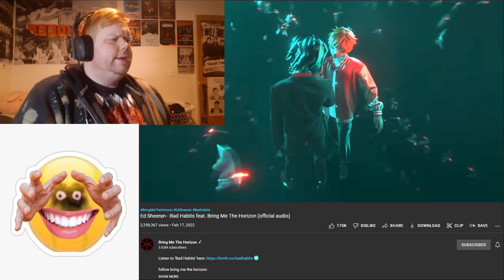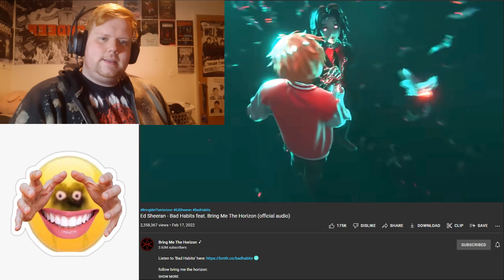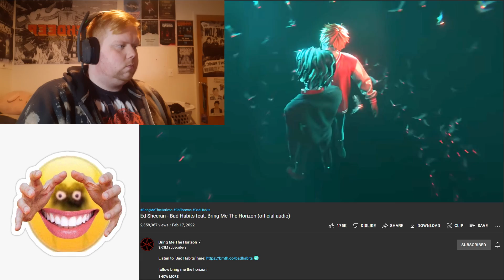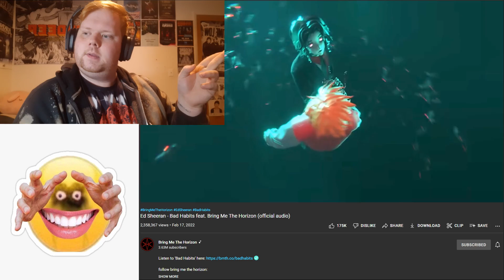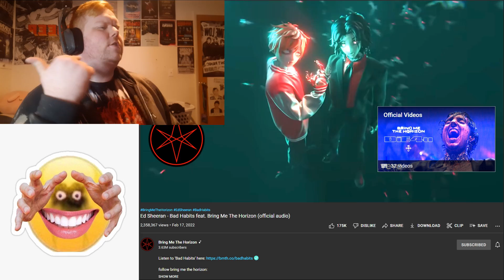Reacting To Ed Sheeran feat. Bring Me The Horizon - Bad Habits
IF YOU TOLD AN EMO KID THIS WOULD HAPPEN BACK IN 2016 YOU'D GET ASSAULTED AND I LOVE IT